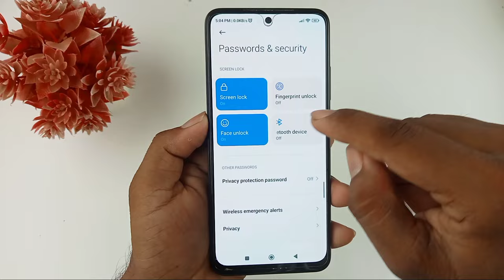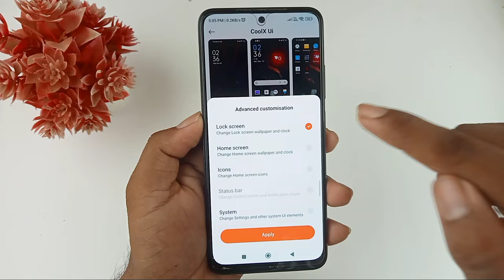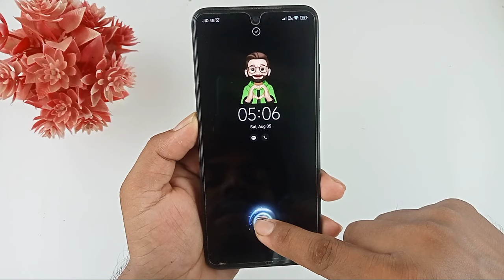Poco M6 Pro in display fingerprint setting / poco m6 pro me display fingerprint lock kaise lagaye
Hello dosto aaj ki is video mein humne aapko bataya Poco M6 Pro 5G mobile mein in display fingerprint lock Kaise lagaya jata hai